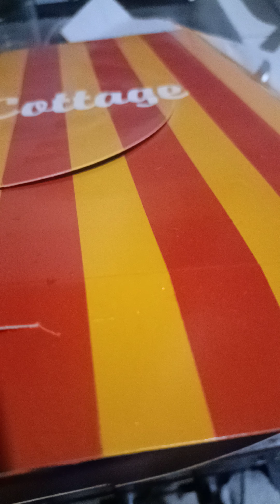mothersday cakes motherslove